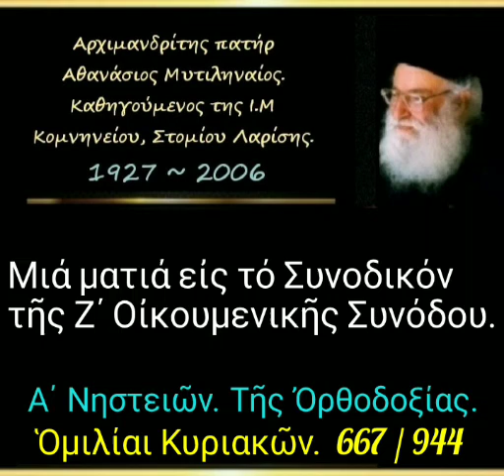Μιά ματιά εἰς τό Συνοδικόν τῆς Ζ΄ Οἰκουμενικῆς Συνόδου. Ὁμιλίαι Κυριακῶν. 667/944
► Κατηγορία :
" Ὁμιλίαι Κυριακῶν "

► Ομιλία:🔹667

03-03-96

Α΄ Νηστειῶν - Τῆς Ὀρθοδοξίας

Μιά ματιά εἰς τό Συνοδικόν τῆς Ζ΄ Οἰκουμενικῆς Συνόδου. (δ. 29')

Όλες οι ομιλίες της Κατηγορίας :
" Ὁμιλίαι Κυριακῶν " εδώ ⬇️